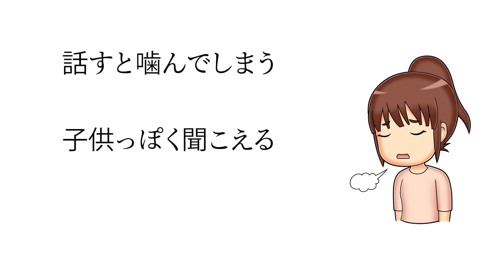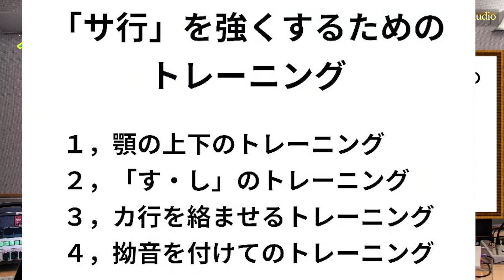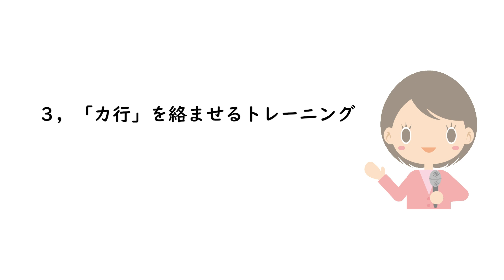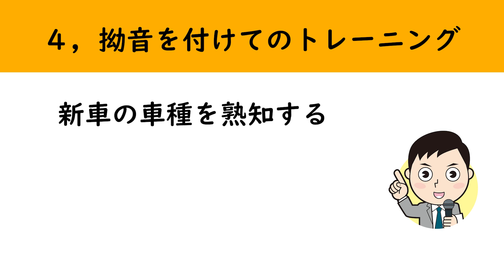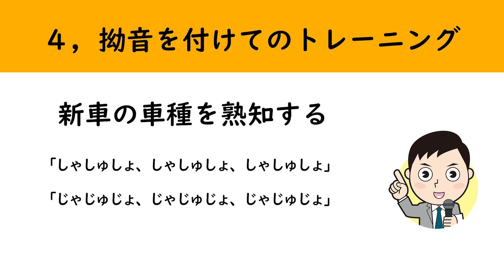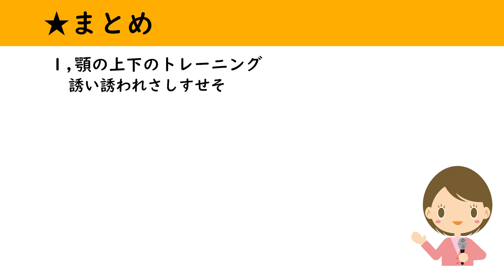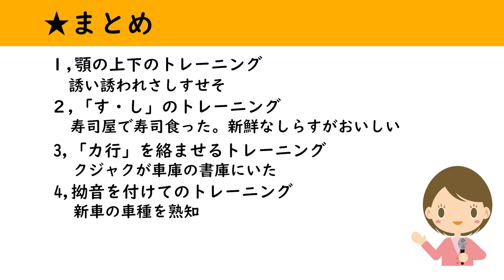「サ行」を噛まない！強くするためのボイトレ（ボイストレーニング）でナレーションも楽ちん！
サ行をどうすれば克服できるか？

話すと噛んでしまう
子供っぽく聞こえる
しゃしゅしょが苦手

こういうことを気にしている人は意外に多いと思います。
こういう人は特に拗音といって「ゃ」「ゅ」「ょ」が付くと発声しづらいかもしれません。
苦手なサ行をどうすれば克服できるか？

今回は噛まずにサ行をより楽に話せるようになるためのボイトレを解説します

内容
00:00　オープニング
01:49　「サ行」を強くするためのボイストレーニング
02:52　１，顎の上下のトレーニング
03:40　２，「す・し」のトレーニング
04:29　３，カ行を絡ませるトレーニング
05:30　４，拗音を付けてのトレーニング
06:21　おまけ
　　　 書写山の社僧正（しょしゃざんのしゃそうじょう）
06:56　まとめ
08:38　ENDING